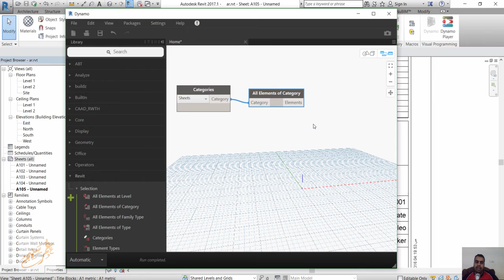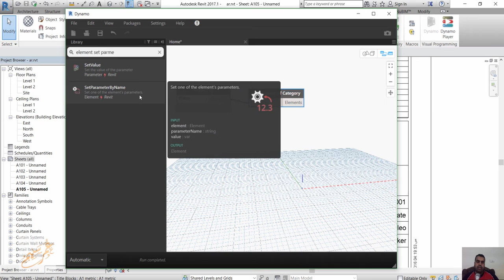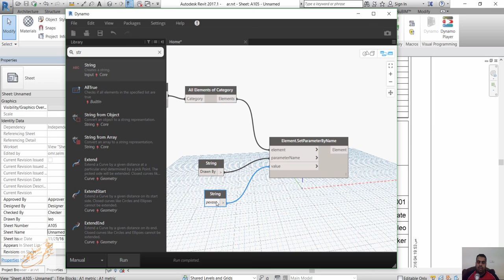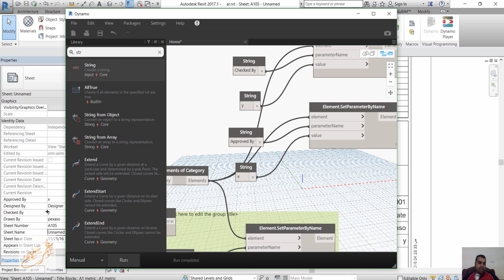change parmeter تغير بارميتيير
download